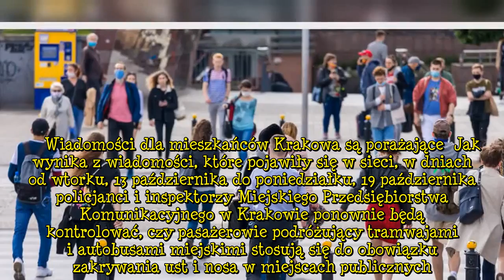Od 13 października ruszają masowe kontrole. Mieszkańcy muszą być gotowi, posypią się ogromne kary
Wiadomości, które obiegły media, są jednoznaczne. Już we wtorek, 13 października, rozpoczną się masowe kontrole. Mieszkańcy dużego polskiego miasta powinni zapoznać się z komunikatem i przygotować na każdą ewentualność. Istnieje ryzyko, że posypią się ogromne kary. Wiemy, co zrobić, żeby ich uniknąć.   Wiadomości, które pojawiły się w internecie, nie pozostawiają żadnych wątpliwości. Polacy, którzy mieszkają w stolicy jednego z województw, muszą przygotować się na masowe kontrole. Zacznie się ju  ...